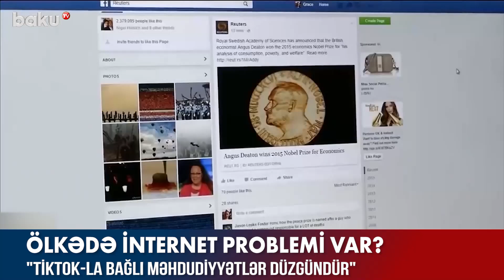Ölkədə internet problemi var? - BAKU TV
Ölkədə internet problemi var?